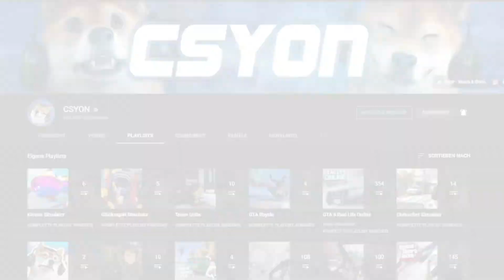GSYON GTA 5 | weißes Auto dreht komplett durch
Mein neuer PC und mein neuer Kanal verspäten sich etwas.
Meine wichtigsten Videos nehme ich mit und werden dann auf meinem alten Kanal dann nicht mehr existieren.